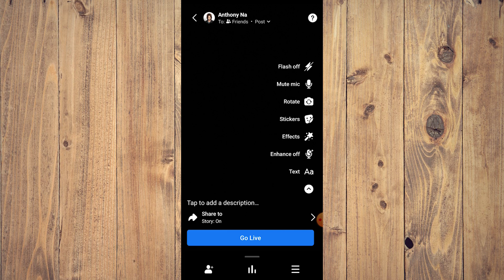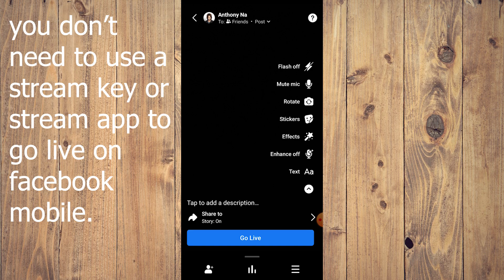How to Get Stream Key on Facebook Mobile (Best Method)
Looking to stream on Facebook mobile? In this video, we'll show you the best method to get your stream key on Facebook mobile. Don't miss out!